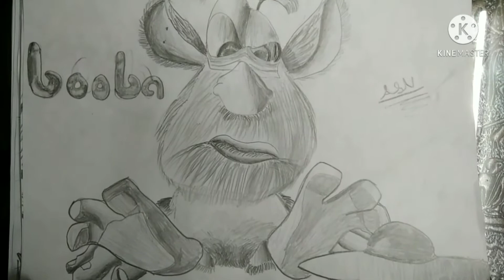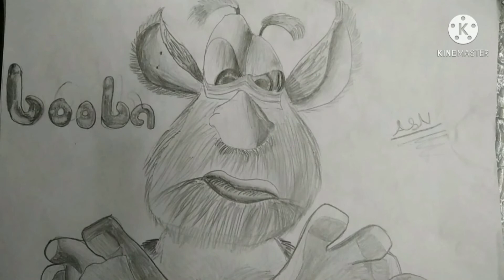Ananduz pencil drawing collection